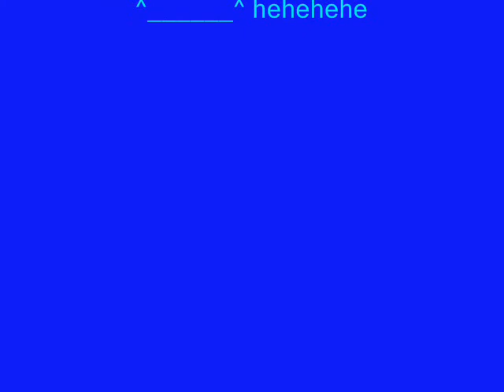albina`s pictures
please live a commentz tnx